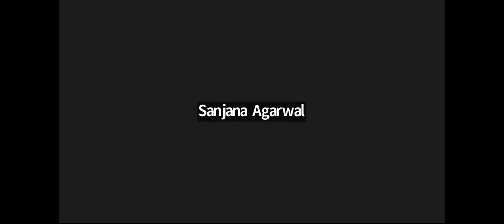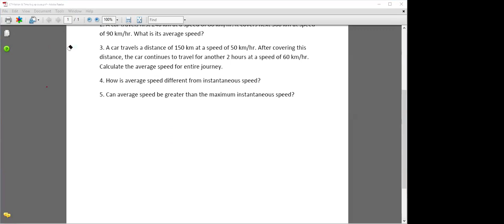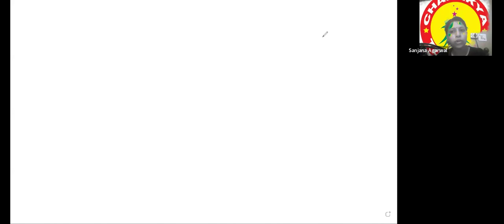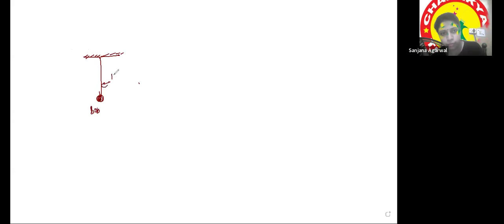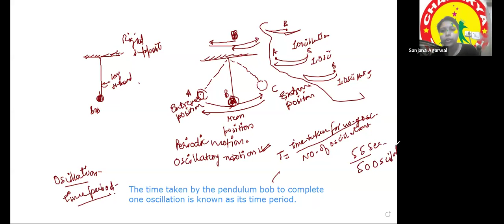Grade 7Motion and Time L5